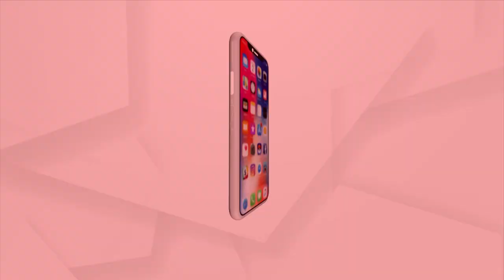Rok Thok | Crime Branch Or Crisis Manager Of Odisha Govt?